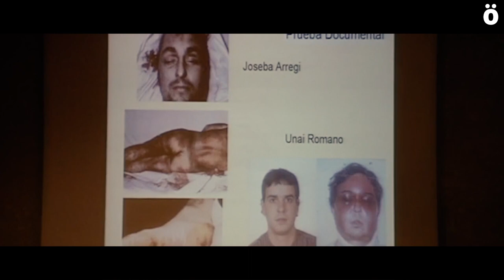Krask soinua: fikziorik gabeko torturaren errelatoa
Ander Iriarte zinegileak "Krask soinua" filmaren proiektua martxan jarri du. Dokumentalak "Euskal kasua" medio, mendebaldean torturak azken mende erdian izan duen bilakaera eta eragina aztertzen ditu.  Eusko Jaurlaritzak Paco Etxeberria eta bere lan taldeari enkargatutako torturari buruzko ikerketa da Ander Iriarte filmaren abiapuntua. Ikerketa honetan parte hartu duten auzitegiko mediku, psikologo eta abokatuekin batera, zuzendariak tortura modernoa, ingurumen torturatzailea edota Istanbulgo protokoloa bezalako kontzeptuetan sakonduko du, mendebaldeko torturaren errealitatea ikusi eta horren aurka jarduteko modu posibleak ezagutaraziz.

Filma egin ahal izateko diru bilketa jarri dute martxan Goteo.org crowdfunding plataformaren bidez. 30.000€ biltzeko asmoa dute.